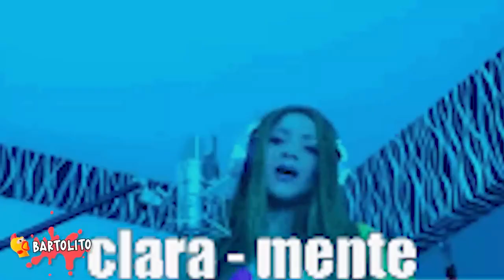BARNEY Real Captado en Camara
5 Talking Angela Real Captados en Camara.